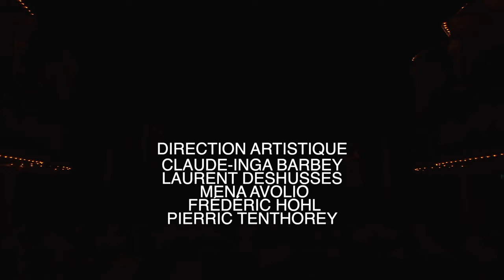La Revue genevoise 2023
Retrouvez la célèbre Revue genevoise 2023 ! ✨
Sur scène :

🎭 Comédien.nes 🎭
Claude-Inga Barbey
Laurent Deshusses
Marc Donnet-Monay
Dominique Gubser
Pauline Klaus
Jean-Philippe Meyer
Camila Piccinini
Mirjam Rast
Christian Savary
Julien Tsongas

💃 Danseur.euses 💃
Alice Besson
Ivett Claus-Hernandez
Cathy Damasio
Molly Hart
Jonathan Lazzarotto
Yiester Planes Corrales